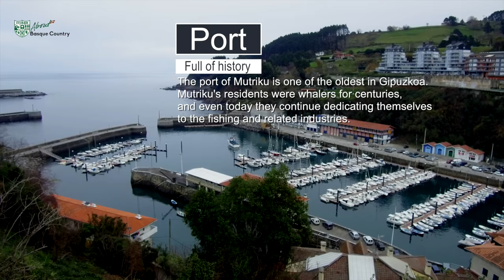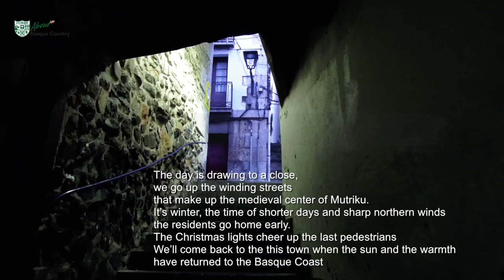2017/1/8 Viewpoints: Mutriku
A video from our “Viewpoints” series, in which we visit Mutriku and share our “view” of this town on the Basque Coast with a video, a selection of photos, and more, which can be found on our blog.